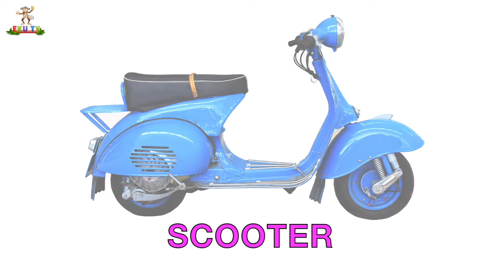In The Garage | Learn English Words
Learn English words in the garage.

Bicycle
Bicycle helmet
Bicycle pump
Bolt
Boxes
Car
Clamp
Clippers
Drill
Electrical cord
Flashlight
Hammer
Ladder
Lawn mower
Level
Measuring tape
Motor oil
Motorcycle
Motorcycle helmet
Nail
Pliers
Rake
Saw
Scooter
Screw
Screwdriver
Toolbox
Vice
Wheelbarrow
Workbench
Wrench